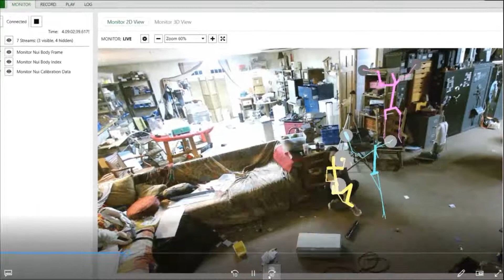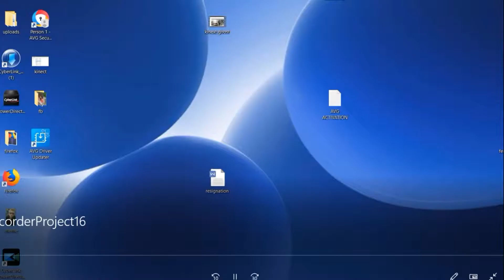Kinect xbox one spirits